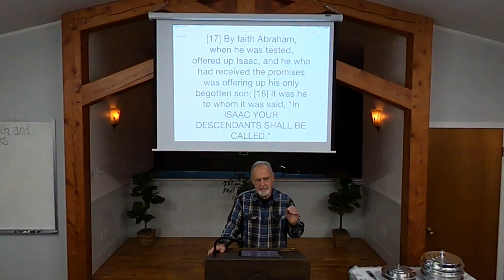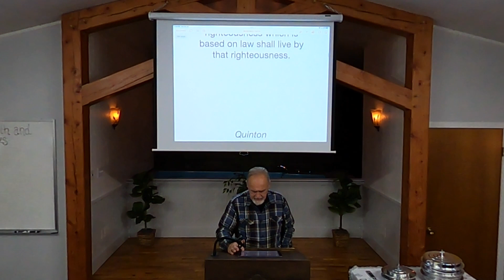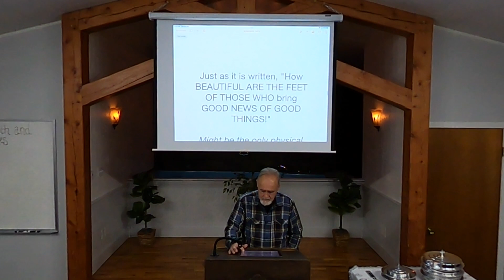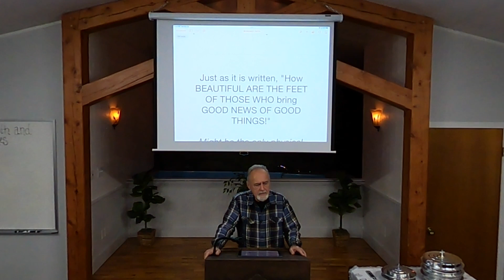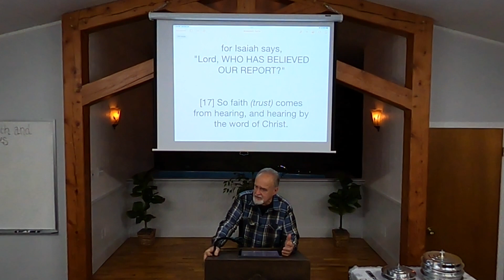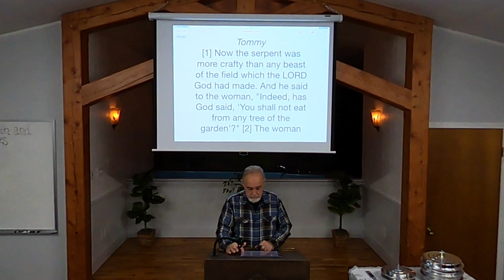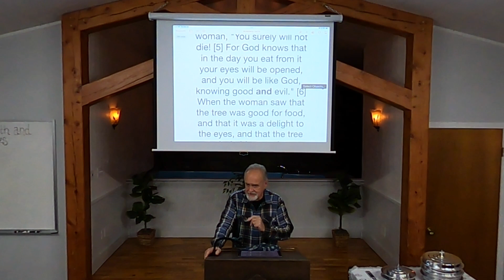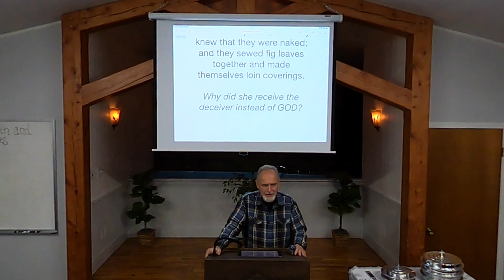Sermon: 10-30-2022 Faith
COMMENT POLICY: This channel is a church of Christ channel with the goal of building our Lord's kingdom. Positive discussion and or criticism is always welcome. You don't have to agree with us but we will not tolerate profanity, libel or degrading comments. We reserve the right to delete any comments and/or block any user.